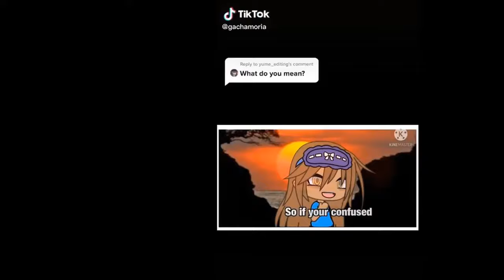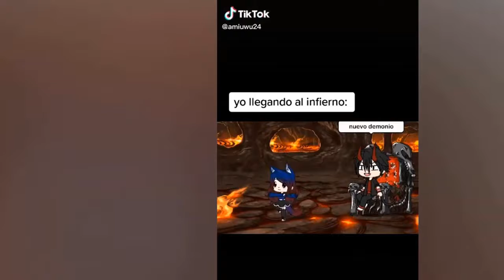🔝Top 12 💓🌟 ➤ | How To Make A Guy Blush 2021 ♡【EP.1】| Ft.Inquisitormaster | Gacha Life✔️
How To Make A Guy Blush || Meme | 🎀 Ep.2
How To Make A Guy Blush || Meme | 🎀 Ep.3
How To Make A Guy Blush || Meme | 🎀 Ep.4
The best gachalife how you like that memes
Intro created by  @• A N R U B Y •

We will remove the video if you demand.

Gacha Life
gacha life
Wait...You Wanted A Fake One
How To Make A Guy Blush
Why Can’t You Be More Like Your Brother
Dancin Meme
F.R.I.E.N.D.S Meme
You Don’t Help Me I Don’t Help You
I want her in the ditch
Oops ! I Did It Again
That’s My Baby Meme
Sister Meme
Just wait till I grow up
That’s My Baby
He Just Needs Love
I Hope You Catch Me When I Land Meme
Mama I'm a Star
Open My Gallery
How you like that
I Do have a Boyfriend
I HATE YOU MOM
Who The Hell Put The Muffins In The Freezer
Ice fixes everything
Never let you go
SHUT UP
Move And I'll Shoot Your Dad
If Gacha Chose My Parents
Step on a crack and you break your moms back
Why are you playing with teddy bears?
Welcome to meme school
I Never Snitch On You,Daddy
No savage love
NOT YOUR BARBIE GIRL
Inclinate

The b*tch came back
Magic?
Bad Boy Gacha Life
Inclinate
Bad Boy meme
Hula hula
A Sad Discovery Meme
Evil Laugh Contest
Deku
15 Years Ago Your Mother Gave Birth To The Wrong Thing
Cantas Horrible Meme
Cantas Horrible
Mi mama y mi papa
Daisy Meme
Daisy
Who's the real one
Please come outside
Say You’ll renember me
My brother is the number 1 hero
Friends Don't Lie Mem
pro hero
Somebody come get her meme
William afton
aphrodite
make me your aphrodite gacha life meme bnha
My Mom is Ladybug
Mamá le revise el teléfono a mi papá
Ojala que te valla bien
TailLights Meme
HERO MEME
cantas horrible meme
Say Dada Meme
Hey Macarena meme Gacha club
No Soy Una Muñeca
Sing or Marinette dies
Some People have daddy issues